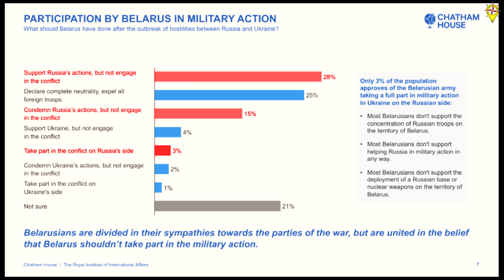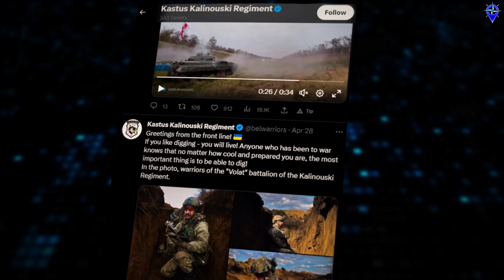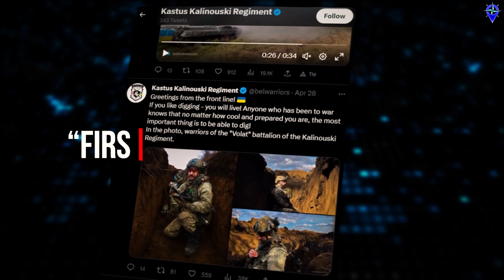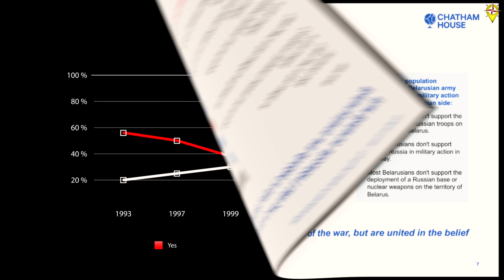Why Freedom for Belarus Depends on Ukraine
I realize that my channel isn't the biggest and won't be for a while but there is a lot of knowledge I have acquired over
a few years of being on youtube and I do have advice to offer - either with regards to starting a channel or video production.
I very much live and breathe the grind of Youtube and can sympathize with anyone having trouble as I have had little luck myself and am likely able to offer advice for you to be able to position yourself for faster success than me or at the very least review your channel.

SOURCES FOR THIS VIDEO:
Belarus: the Last European Dictatorship (Andrew Wilson)

CREDIT TO AND THANKS FOR IMAGES